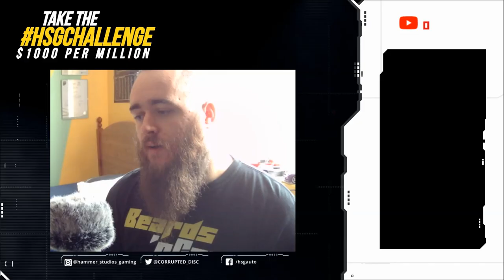$10 GIVEAWAY!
I'm giving away $10 every time this video gains another 10,000 views! - let's help some people out during this difficult time!

TAKE THE HSGChallenge!!!

PSN: CORRUPTED_DISC